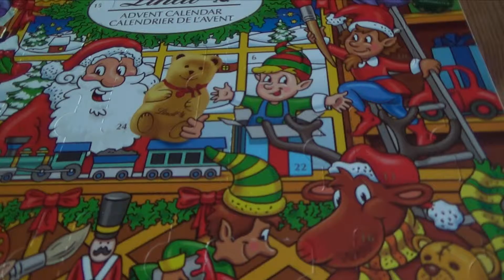VLOGMAS JOUR 10 .:. LA PETITE VIE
J'ai pris un peu de retard avec les vlogs car j'étais sur la route avec mon frère. Je me r'attrappe aujourd'hui❤️
Merci de visionné cette vidéo, muah!